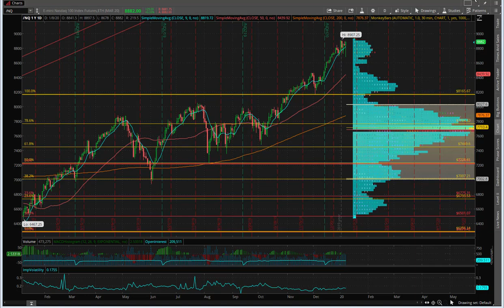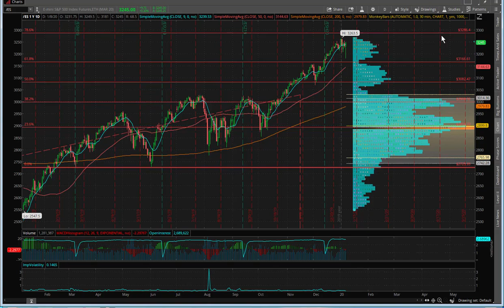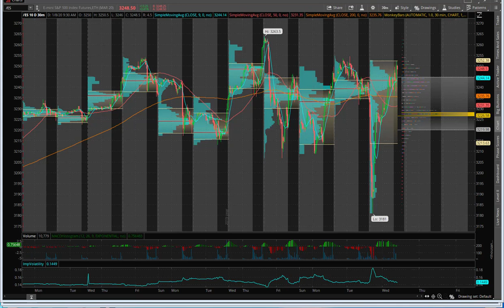Eric "The Wolfman" Wilkinson's Commentary $MCD